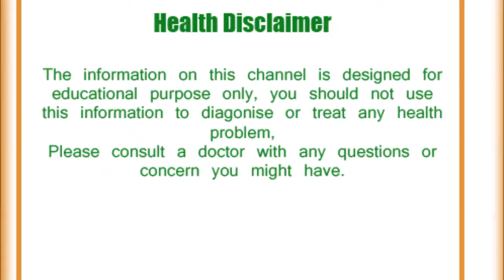मानसून में आँखों के इंफेक्शन से बचने के लिए अपनाये ये टिप्स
हैल्लो दोस्तों,
आज में बताऊगी आप को मानसून में आँखों के इंफेक्शन से बचने के लिए अपनाये ये टिप्स